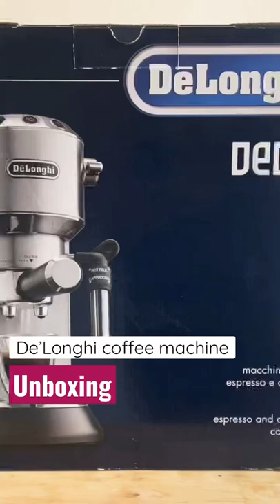De’Longhi coffee machine - Unboxing 🌻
Experience coffee to the fullest.
No matter what your ​​​​​​preference is.​​​​​​​
Coffee Shop Experience at Home.